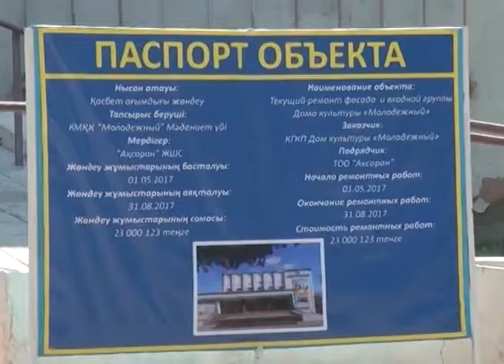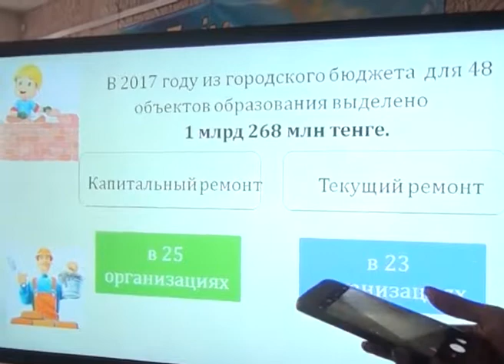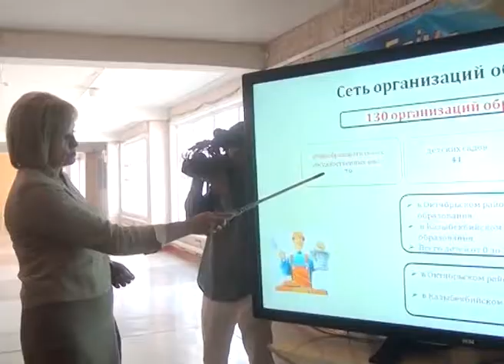Қарағанды қаласындағы 22 мектептің жөндеу жұмыстарына 100 млн аса қаржы бөлінді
Облыс әкімі Ерлан Қошанов әлеуметтік маңыздағы нысандардың құрылысы мен жөндеу жұмыстарын бақылауды жалғастыруда. Бұл жолы аймақ басшысы қаламыздағы жаңадан салынып жатқан білім ордалары мен күрделі жөндеу жұмыстары жүргізіліп жатқан  медениет  ошақтарының   жай күйімен танысып қайтты.
Ерлан Қошанов жұмыс сапарын Пришахтинскідегі  «Молодежный»  мәдениет үйінен бастады. Жөндеу жұмыстары мамыр айында басталған  нысанды кеншілер күні мерекесіне дейін пайдалануға беріледі деп жоспарланып отыр. 2015 жылы ішкі  жұмыстарды толық аяқтаған мердігер компания  биыл ғимарттың сыртын көркемдеп, жылыту қазандығын орнатып жатыр.  Айта кетейік Қарағанды қаласындағы  ең үлкен мәдени нысандардың қатарына жататын бұл ғимарат  ағымдағы жылдан бастап  орталықтандырылған жылу  жүйесіне қосылмақ.
Аймақ басшысы жұмысымен танысқан келесі нысан Сортировка елді мекеніндегі Теміржолшылар медениет үйі болды. Мамыр айында басталған нысанның  жөндеу жұмыстары шілде айының соңына дейін аяқталуы керек. Биылғы жылы бұл ғимараттың тек сыртқы жағы ғана қалыпқа келтіріледі, ал ішкі жұмыстар келесі жылға шегеріліп отыр.  Ал, қарқынды жөндеу жұмыстары жүріп жатқан Майқұдықтың мәдениет  үйі 420 адамға шақталған.  Мәдени ошақтарды аралап шыққан Ерлан Қошланов  кеншілер мерекесіне дейін нысандардың барлығын қолданысқа беруді тапсырды.
Сондай-ақ облыс әкімі   жөнделіп жатқан білім ордаларында назардан тыс қалдырмады. Майқұдық, Сортировка, Пришахтинск елі мекендеріндегі білім беру мекемелерінде жүргізіліп жатқан жұмыс барысымен танысқан Ерлан Қошанов  атқарылған іске оң бағасын берді. Айта кетейік биылғы жылы Қарағанды қаласындағы 25 мектепке күрделі жөндеу , 23 мектепке орташа жөндеу жұмыстары жасалады. Ол үшін облыстық бюджеттен 1 миллиарл 268 млн теңге қарастырылған.
Аймақ басшысы арнайы танысқан Сортировкадағы 22 мектептің жөндеу жұмысына 100 млн аса қаржы бөлінген. Жалпы жөндеу жұмыстары екі кезеңге бөлінген нысанның биыл  терезелері мен сыртқы беті жаңартылады. Ал келесі жылы қалған құрлыс жұмыстары да аяқталады деп күтілуде. Ғимартты жаңарту шараларымен танысқан Ерлан Қошанов  мердігер компанияға сапаға баса назар аударуды тапсырып, барлық жұмыстарды белгіленген уақытта аяқтау керектігін ескертті.
Биыл  қаламызда қарқынды жүріп жатқан медениет, білім, әлемуметтік нысандардың жөндеу жұмыстары қыркүйек айына дейін толық аяқталады. Ал облыс әкімі Ерлан Қошанов алдағы аптада Қазыбек би ауданында жүргізіліп жатқан жұмыстардың барысмен танысып қайтпақ.